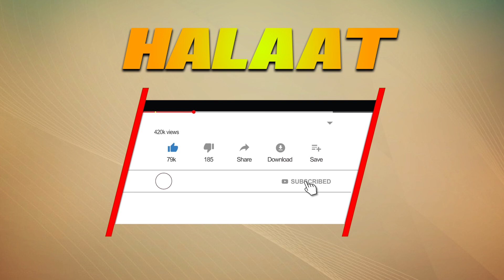Solution for the Problems of Karachi | Opinion by Habib Akram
other videos by Habib Akram